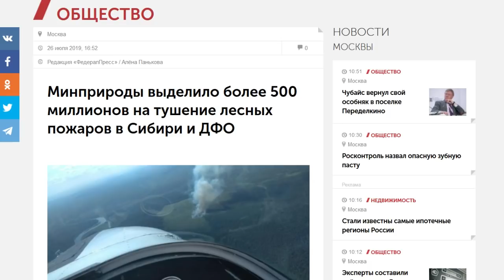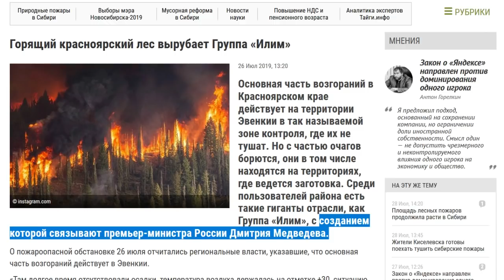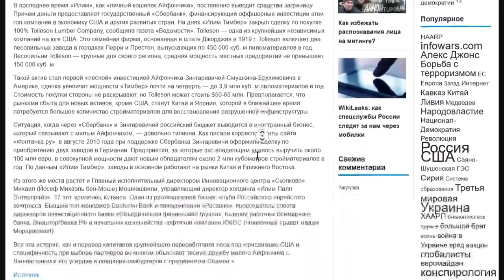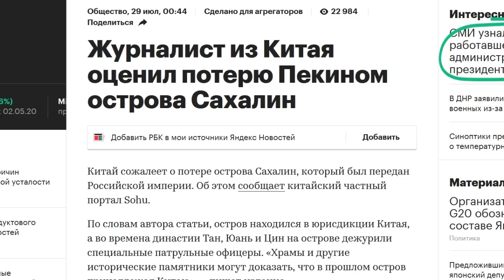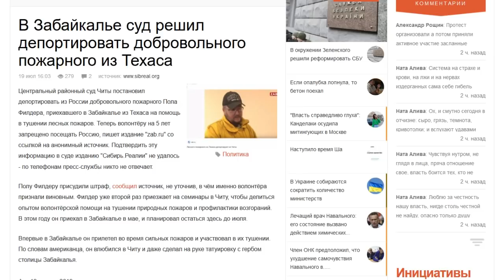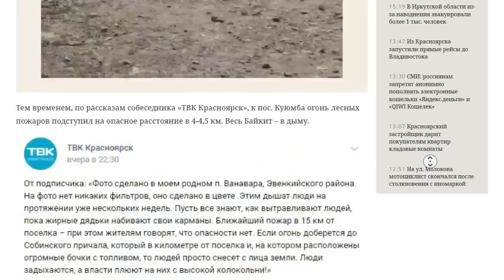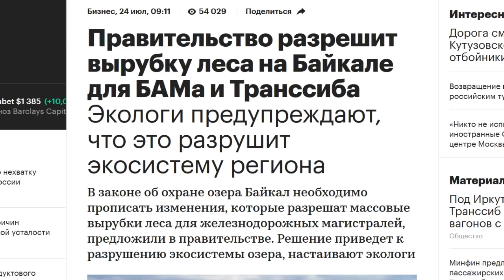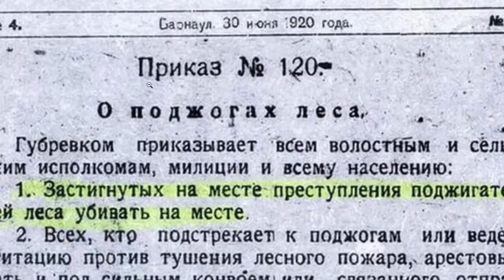МЕДВЕДЕВ ЛИЧНО ПРИЧАСТЕН К ЗАПРЕТУ ТУШИТЬ СИБИРЬ!? ДАВЫДЕНКО ЛЕС ПОЖАР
- BTC 1N9Ajm93LCevn5JdEttocGLrz7HKG6JY3x

Основное содержание этого видео:
Лесные пожары. Сейчас много об этом говорят, я как обычно постараюсь дать объёмную картинку и малоизвестные факты, надеюсь на вашу поддержку, на репосты, и начнём вот с чего.
Приказ от 30 июня 1920 года. №120 Ему 100 лет. О поджогах леса. ГубРевКом приказываем всем волостным и сельским исполкомам, милиции и всему населению – 1. Застигнутых на месте преступления убивать на месте. 2. Всех, кто подстрегает к поджогам или ведёт агитацию против тушения лесного пожара, арестовывать и под сильным конвоем или связанного отправлять в Барнаул в ГубЧК.
Может нам пора вернуть этот приказ в действие? Смотрите, друзья какой интересный документ. Тут и народовластие настоящие, ибо преступника казнить может не только милиция, но и всё население – так написано. И что особенно актуально для нашего времени – всех кто ведёт агитацию против тушения пожара – арестовывать! А у нас против тушения пожара самые высокие чиновники!!!
Уже сейчас площадь пожаров превысила 1.5 млн гектаров и продолжает расти. Гибнут десятки тысяч животных. Ущерб составляет миллиарды рублей.
Смог от сибирских пожаров уже ощущают в Казахстане и Татарстане.
Судя по всему, в ближайшее время мы услышим о том, что пожар охватывает целые населённые пункты. И конечно, многие эксперты говорят о том, что большинство из этих пожаров являются рукотворными. Это попытка замести следы от незаконных вырубок. Поди докажи на пепелище – этот лес сгорел или в Китай уехал!
И мы с вами всё гадали, почему же это дело давыденко ни к чему не привело. И Путин ничего не делает, и отстранили её от должности и Караулов не помог. Оказывается, есть имена, которые Давыденко просто боится называть.
Горящий красноярский лес вырубает Группа «Илим» пишет издание тайга инфо. А группа Илим, друзья мои, тесно связана с именем дмитрия анатолича Медведева. Мне кажется, это многое объясняет, не так ли?
Дмитрий Медведев в своё время числился среди учредителей «Илим Палп». Сам Дмитрий Анатольевич в книге «Медведев» говорит об этом весьма уклончиво: «Я даже сначала присутствовал в числе совладельцев в одной из компаний – учредителей основного холдинга. Но потом я вышел из её учредителей и к собственности компании уже не имел отношения. Впрочем, независимые расследования источников финансирования нашего тамдемного мишки говорят об обратном.
Вот она, истинная причина происходящего – бизнес Димона. Жители региона задыхаются, у них начинают сдавать нервы, жруналист новосибирского гос канала Николай Сальников на фоне города в смоге резко обратился к властям
Николай сказал всё абсолютно чётко. Власть показывает полную неспособность справиться с ситуацией. Лично мне кажется, что митинги в Москве должны проходить по этой теме, а выборы уже на втором месте. Но вторая часть слов журналиста имеет важный подтекст. Что Сибирь – это другая Россия, как бы отдельная. Не буду пускаться в долгие рассуждения. Свежая новость. В Китае, где как известно жёсткая цензура и мнения согласуются с линией партии, назвали Сахалин – большой потерей для Пекина. Переводим на русский язык. Ребята, вы за сибирью присмотреть не можете- значит мы напоминаем, что эта сибирь нашей, китайской была. Намёк совершенно прозрачный!
Эта дебиловатая власть реально ведёт нас к развалу!!! И всё – в попытке скрыть свои преступления! Насколько они бояться правды, что избавляются от случайных свидетелей! Именно это произошло с Полом Филбером. Этот американский пожарный услышал что у нас проблемы с пожарами ещё месяц назад, и отправился в Забайкалье волонтёром. В итоге суд постановил депортировать его, запретил въезд на 5 лет и выписал штраф! Мне кажется, власть испугалась что американец кому-то лишнего расскажет об увиденном, а ведь в крае только весной этого года пожар нанёс ущерба на 1 млрд!